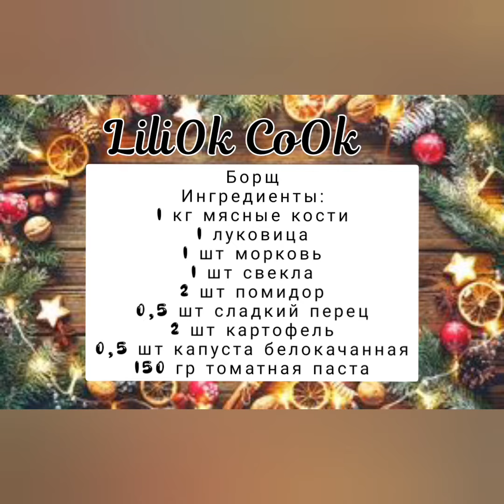Борщ обычный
Получился обалденно вкусный борщ!